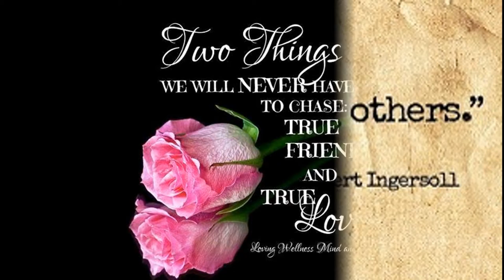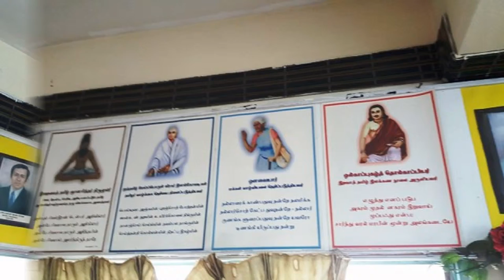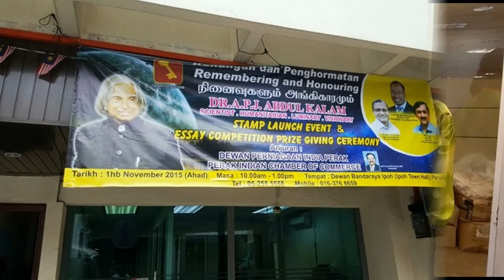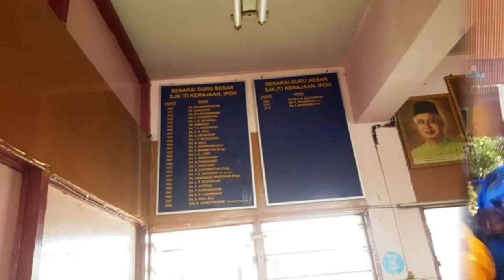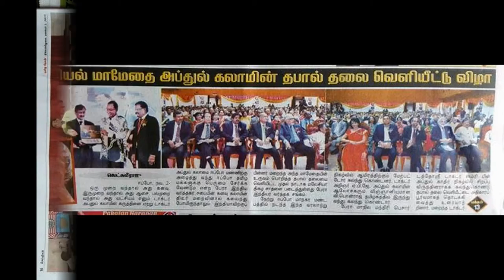SlideShow-LONG-LIVE-Br.Mark-LONG-LIVE-DR.KALAM-Dr.PonRaJi-VISION-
SlideShow-LONG-LIVE-Br.Mark-LONG-LIVE-DR.KALAM-Dr.PonRaJi-VISION- launching the stamp for Commemoration: Remembering to Hon'ble Dr.Kalam -thanking ever thankfuL ONE and ALL -
Mark Zuckerberg India Gate இல் Elliot Schrage உடன்
I'm back in California, but I wanted to share this photo from our last walk around India Gate at dawn last week. Thank you again to everyone I met for such a memorable trip. And thank you to everyone in our community for helping to connect the world!
Visited Malaysian Tamil school at IPOH
Visted Perak Indian Chamber of commerce and interacted with the members of PICC
Perak Indian Chamber of Commerce and Abdul Kalam Vision India Movement Signed an MOU.
Two organisations will work together to empower the students and youth of Malaysia in Self Development, Skill Development, Sustainable Development and Creative Leadership Development.
Malaysian Postal Stamp on Dr APJ Abdul kalam is launched at IPOH, Malaysia on 1 Nov 2015
Perak Indian Chamber of Commerce took the initiative of launching the stamp for Commemoration: Remembering and Honouring Dr APJ Abdul Kalam, Scientist, Humanitarian, Luminary, Visionary.
I am delighted to address at the Official Stamp Launch event in the name of Dr APJ Abdul Kalam organized by Perak Indian Chamber of Commerce. My greetings to Y.A.B. (Yang Amat Berhormat - The Most Honorable) Dato’ Seri Diraja Dr. Zambry Bin Abd. Kadir, The Chief Minister for the State of Perak, Malaysia, His Excellency Shri. T.S. Tirumurti, High Commissioner of India to Malaysia, Mr. K Sevan Munusamy, President of Perak Indian Chamber of Commerce, Members of the PICC, distinguished guests, special invitees, people of the state of Perak & Malaysia, students, teachers, my respects and greetings to all of you.
This is the first foreign country who is releasing the Stamp on Dr APJ Abdul Kalam in recognition of his efforts towards evolution of Peaceful and prosperous planet earth.
He is the only teacher across the world, who met and addressed 25 million students and youth, interacted with them, answered their questions and made them to take oath towards becoming an enlightened citizens. Dr Kalam is not only the leader of India, but he crossed the boundaries of the nations and become the world leader, by his visionary thoughts and actions.
When I see the gathering of intellectuals in Malaysia, I remembered how Dr Kalam has given the world the thought of “Creation of a Livable Planet Earth”. Based on his vision to the world, I was asking myself what are the unifying forces and the challenges in front of the world.
கலாம் ஐயாவின் கனவை நினைவாக்க தன்னலம் கருதாமல் பம்பரம் போல் சுழன்று வரும் தங்களின் பணி சிறக்கட்டும்! மாணவர்களால் மட்டுமே மாற்றத்தை கொண்டுவர முடியும் என்ற கலாம் ஐயாவின் கருத்து நிறைவேறட்டும்! உள்ளிருந்து உஙகளை ஐயா கலாம் இயக்கட்டும்! நாளைய இந்தியா உலகுக்கு பாடம் புகட்டட்டும். Jayaprakash Padma Siva Sankaran - thanking and ever thankfuL ONE and ALL - nandrigaludan -yenyesar